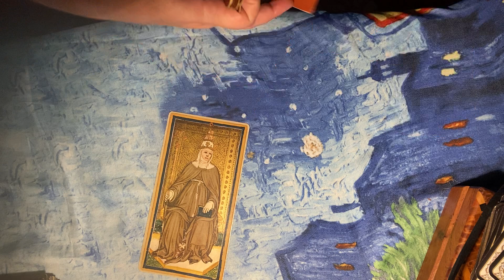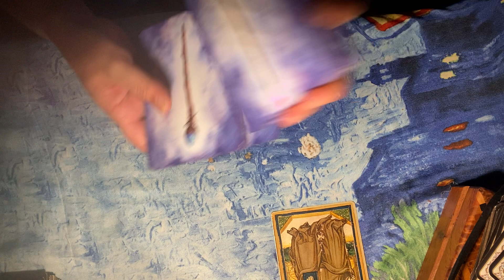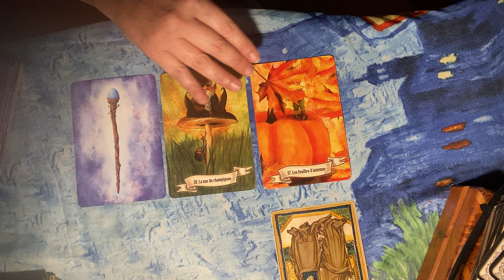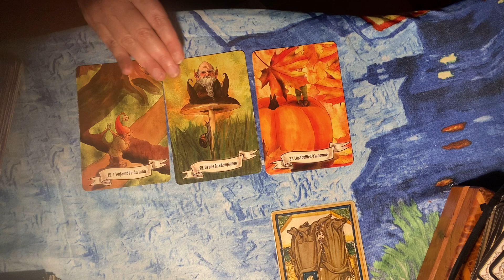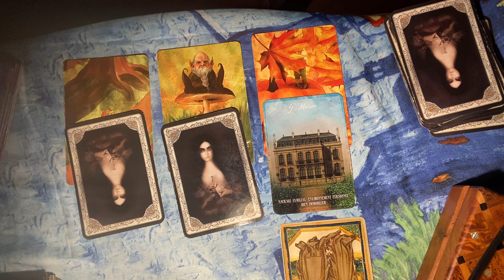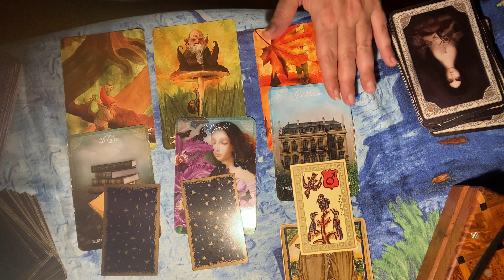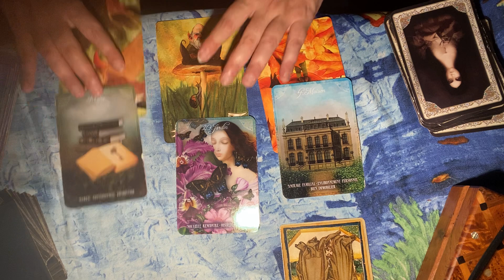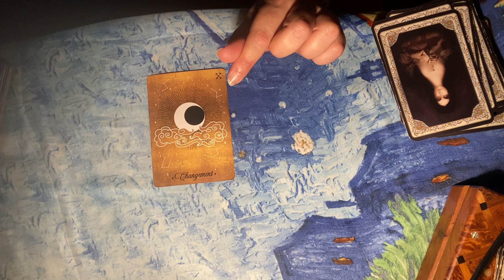Scorpion ♏️ 1 au 15 Septembre 2023 : Le pouvoir de la lenteur ( Slow Power)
Interprétation des énergies pour le signe du Scorpion ♏️ Septembre 2023 avec : les tarots des Viscontis, l’Oracle des fées et des lutins, l’Oracle de Noé et le message final avec Le Petit Oracle des Sortilèges. Ne prenez que ce qui résonne en vous, surfez sur vos énergies tout en confiance et bienveillance. 😉voyance cartomancies clairvoyance tarots horoscope coachastro scorpion ascendant scorpion